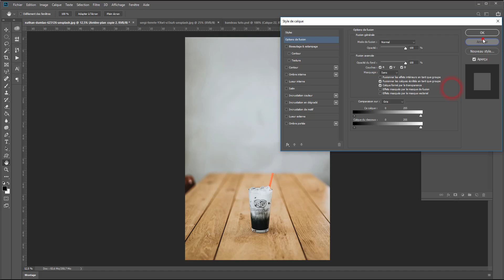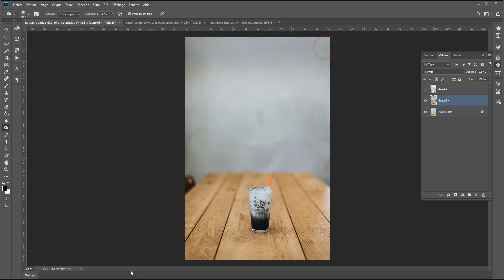Astuce Minute - Photoshop - Densité + et -